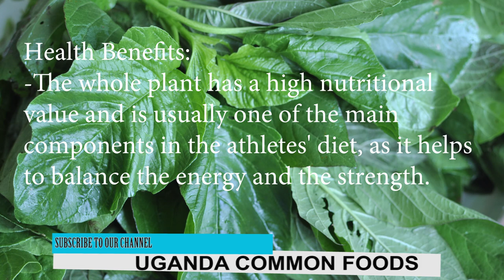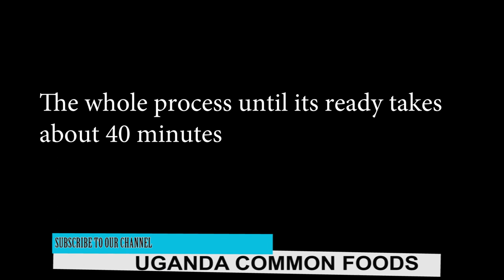A WEED THAT IS HIGH IN NUTRITION EP 15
Our native mothers in Uganda always say "eat dodo to increase blood unit in your body" Yeah! but it really has some good health benefits try it as side dish for every meal.